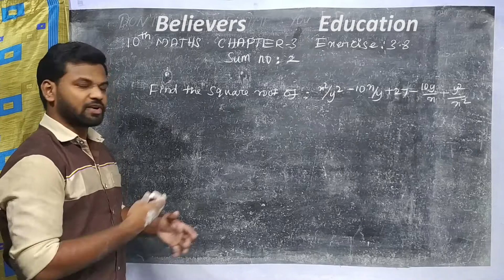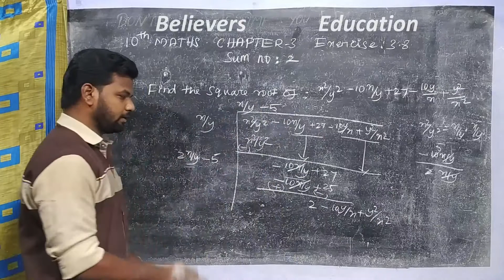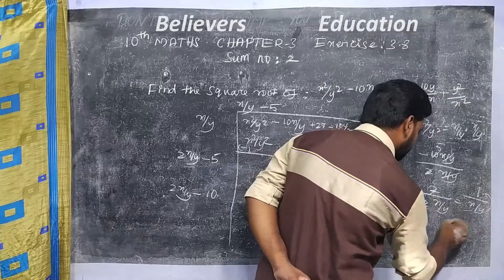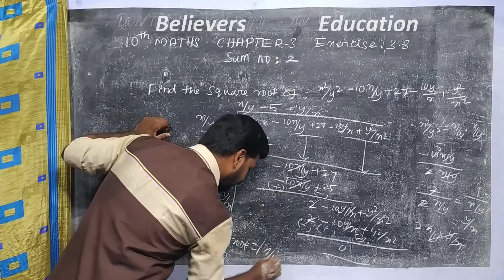10th Maths new syllabus chapter 3 EX 3.8 Q.no 2 in Tamil| 10th maths algebra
This video is about 10th std important 2 & 5 mark model sums teaching well from believers_education

keywords 👉

| 10th samacheer maths new syllabus chapter 3  EX 3.8 sum no 2 in tamil |
| 10th maths important 10th mark| |10th maths important sum |
| 10th maths chapter3 importan sum | |excercise 3.8 importan sums||10th 3.8 2nd sum|
|10th 3.8 sum|